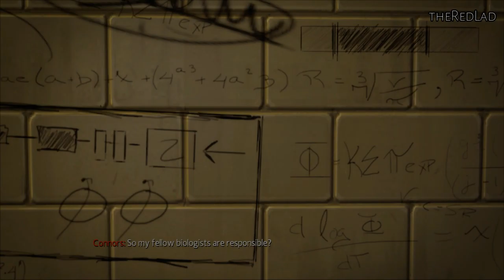The Amazing Spider-Man : Escape Impossible [Mission 2] {Walkthrough/Gameplay}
Mission 2 : Escape Impossible
[No Commentary]

IGN Review : he Amazing Spider-Man isn't a great game. Its villains are b-listers, its side missions are repetitive, and its combat/reversal/stealth system is pulled from Arkham City but without the sharp, fluid animations. But here's the most important thing: The Amazing Spider-Man is a fun game.Set as an epilogue to the movie with the same name, The Amazing Spider-Man game will begin ruining plot points for the unreleased film pretty much as soon as you start it up. You find out which main characters lived and died, and a tale centered around the virus that made Curt Connors the Lizard getting released in New York takes off.
Through more than 20 missions involving Rhino and the Iguana, you web and wail on bad guys. The movie's actors didn't lend their voices to this game, but the cast that is here is solid and actually delivers some cool moments for fans. Sadly, most of the plot points are ho-hum -- with the exception of a truly fascinating run-in with Felicia Hardy -- and it's all about the action, which rewards you with XP for spider-upgrades.

Much like the Arkham series of Batman games, Spidey can confront enemies head on or attack from the shadows. Engaging in some acrobatic fisticuffs raises your combo meter, and when the spider-sense goes off around Spider-Man's noggin, you know to tap the reversal button and stylishly take out the attacker.

The formula makes it easy to look like a superhero and take out a roomful of baddies with webs and signature moves for flair. If you're more inclined to crawl on the ceiling unnoticed, Spider-Man can execute stealth takedowns where he puts villains in web cocoons and brings them back to the ceiling (theoretically to leave there until they starve or the web dissolves and they plummet back to the floor breaking all their bones).
The camera can wig out when Spidey's on the ceiling and the action just doesn't look that hot as the animations and graphics aren't extremely polished (overall, the game doesn't look like a high-end HD title). But neither of those things kept me from slinking around and beating up bad guys over and over again. There's something intoxicating about zipping in, punching a sniper in the chest, and webbing his friends before kicking a dumpster into all of them. The fact that Spider-Man can "Web Retreat" whenever he's discovered and go back to being hidden even in a brightly lit room makes the stealth stuff a bit too easy, but it didn't stop me from enjoying the take downs.
But these thrills are the same thing over and over again, and the same can be said for life outside the storyline. Spider-Man once again exists in an open world version of Manhattan. You're free to web-swing from one end of the borough to the other and tackle the random crimes and activities you come across. From stopping robberies to rescuing infected civilians to participating in races for an extreme sports promoter, there’s a lot to do in The Amazing Spider-Man. But, be prepared to repeat these missions over and over again; you’ll hear the same one-liners from Spidey and the police you're helping over and over again. The first time you return an escaped mental patient to the police is going to be identical to the last time you do it.

Without a doubt, this diminishes the "Oh my god, I'm Spider-Man" feel the game is going for, but it doesn't make performing the actions any less fun. Like farming experience points in your favorite RPG, I dug swinging around New York City and knocking off the icons on my map. The Amazing Spider-Man speaks to that OCD tendency to get every last mission off the checklist -- to have a clean quest log.

That's one of the reasons the comic pages are so annoying/brilliant in The Amazing Spider-Man. See, there are collectable comic pages hidden all over the city that unlock real comic books for you to read in the extras menu. Trouble is, there are 700 pages to collect. I have more than 400, and now that they're getting harder to find, I discover my dedication to collecting them waning. Although, Activision has now confirmed that after collecting 500 pages, the remaining 200 pages pop on your map as you swing by them. (This paragraph was amended after the review was posted. When asked over the weekend about the ability to locate pages on the map, Activision denied the ability ever unlocked. Now, the company says it does, so this has been tweaked to reflect that information.)That said, I keep on collecting the comics because doing so is connected to the game's best aspect -- web-slinging. Once again, just getting out and moving between the skyscrapers of New York is exciting. Developer Beenox has created a Spider-Man that twists and turns through the air while the camera is anchored really close to his back. It is by far the most impressive visual aspect of the game.